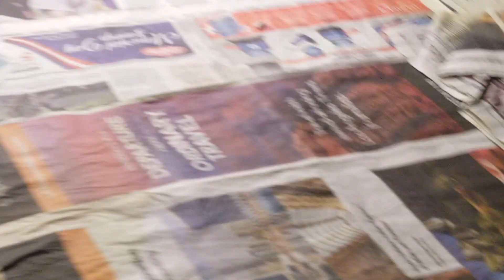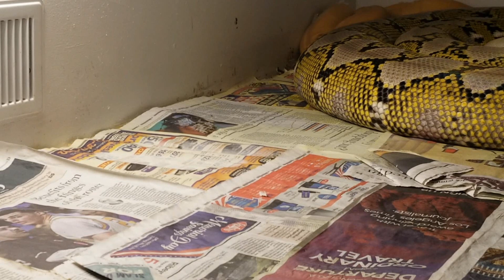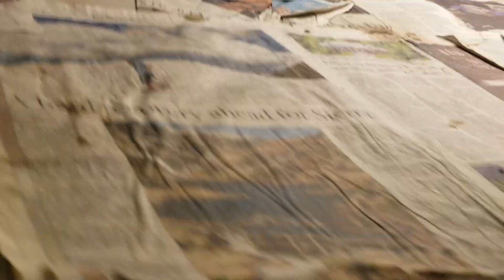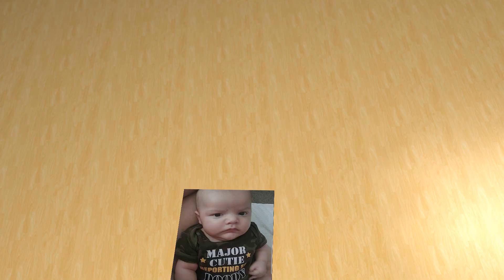Kai, the Reticulated Python that Comes When Called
Well snakes do not hear sounds and words as we do, this one here recognizes enough in the vibration to determine it's being called.